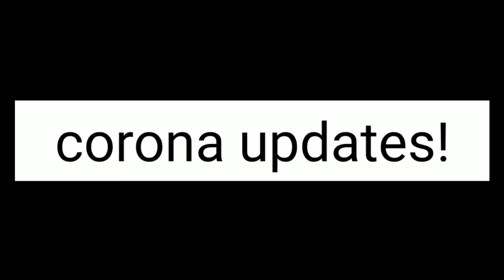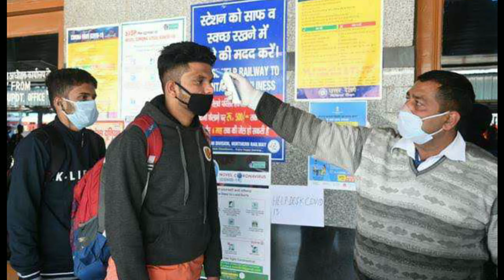corona updates |11 JUNE| ground news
The 5 most corona updates of the day! Delhi cases, Maharashtra cases and more.